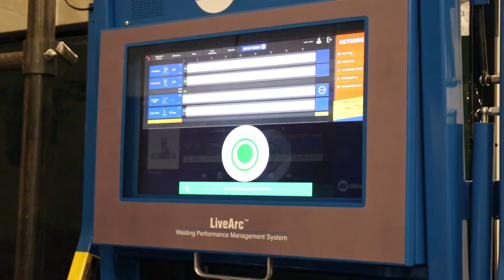BPCC Welding Program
This program is a 12 credit hour, one semester curriculum based on the American Welding Society’s curriculum for Certified Welding Supervisors and Certified Welding Instructors. Students will have an option to complete the TCA with designated courses from either Advanced Manufacturing and Mechatronics or Oil and Gas Production Technology.

With the addition of new industries in Northwest Louisiana, industry leaders have requested a certification program for higher level welders to include: new welding technology, supervision and management, inspection, testing, economics of welding, and welding materials.

This program has several specialization options to help students in several industrial fields including Advanced Manufacturing and Mechatronics and Oil and Gas Production Technology.

Scholarships are available for students in the Advanced Welding Program.

Students enrolled in the Advanced Welding Program can also benefit from the following services:

Professional Development
Resume Workshops
Mock Interviews
Work Readiness Training
Engage with Local Employers